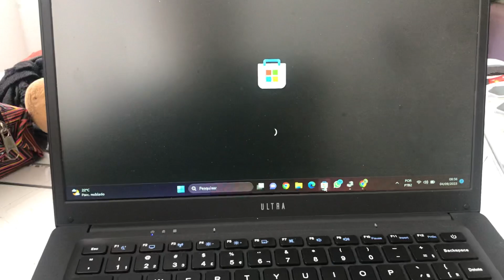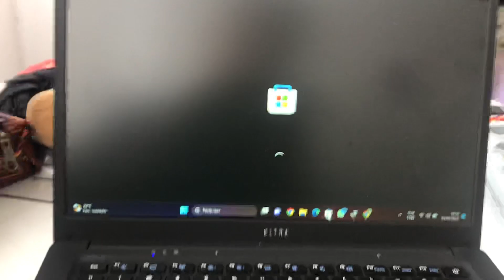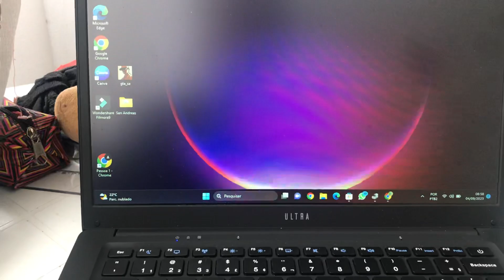como baixar aplicativos no notebook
nesse video ensino como baixar aplicativos no notebook